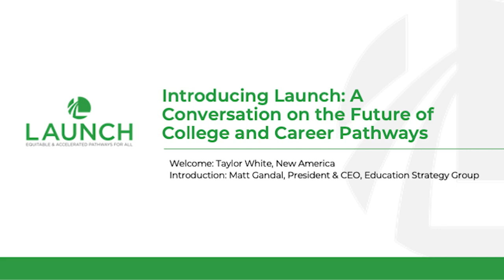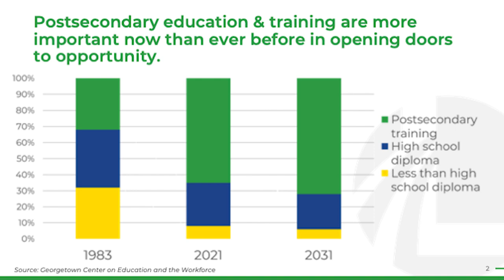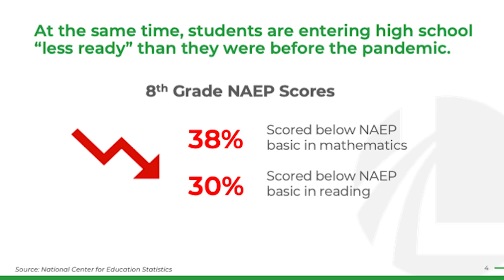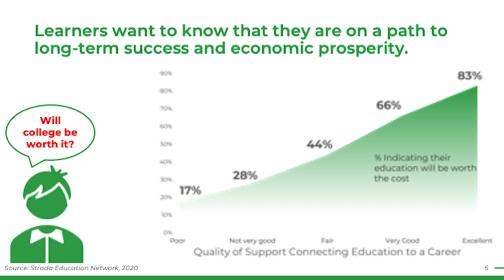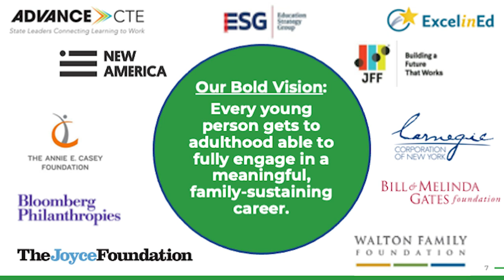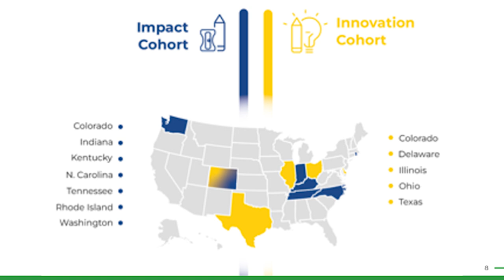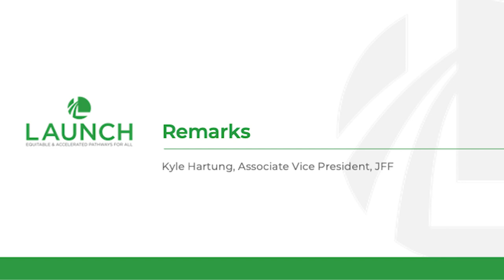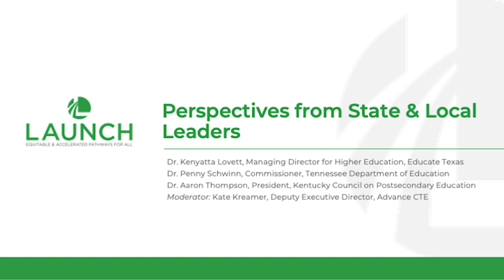Introducing Launch: A Conversation on the Future of College and Career Pathways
Over the last decade, many states and communities have taken great strides in expanding high-quality career pathways to the benefit of learners and industry alike. There have been unprecedented investments in career pathways, major policy overhauls, and a more international focus on ensuring equitable access and success. While there is much to celebrate, there is more work to do to ensure all learners truly have access and the supports necessary to persist in pathways, earn a credential of value, and succeed in the career of their choice. Until we tackle the systemic barriers in place, certain groups of learners, particularly Black and Latinx learners and learners experiencing poverty, will continue to have less access and opportunity, perpetuating inequalities and hindering the strength of our workforce and economy.

To move our systems forward and make access and success truly shared and equitable, five national partners, six philanthropic partners and state and local leaders from across 11 states have joined together in a new initiative – Launch: Equitable & Accelerated Pathways for All. It is only through collective investment and collaboration can we build on current innovations, scale success, sustain improvements, and propel learners to their fullest potential.

As we turn the corner from the pandemic and economic downturn, it is a critical time to reflect on what has worked, boldly face and dismantle what is standing in the way of progress, and continue to innovate on next-generation solutions.  Please join Advance CTE, Education Strategy Group, ExcelinEd, Jobs for the Future (JFF) and New America for critical conversations with elected officials and state and local leaders participating in Launch around how to design, scale and sustain high-quality and equitable college and career pathways that are built to last.